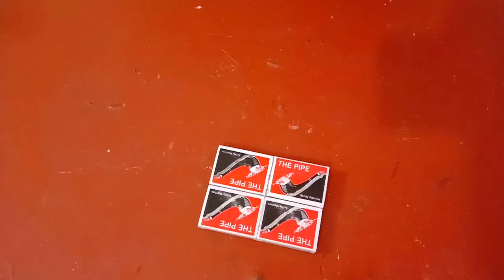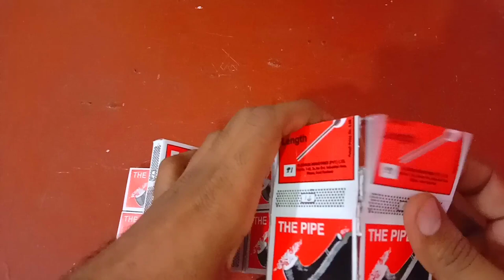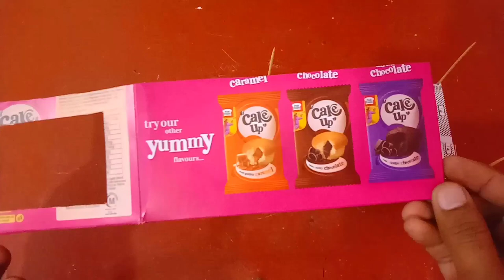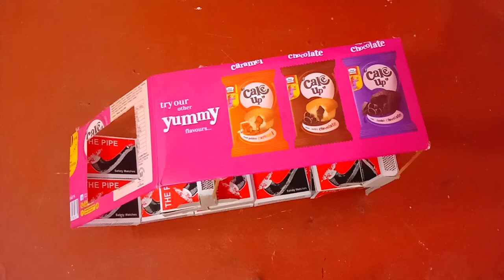How to make passenger Tuk Tuk Auto Rickshaw from matchbox | Tuk Tuk Rickshaw @Kids2Kids@MNdaTV